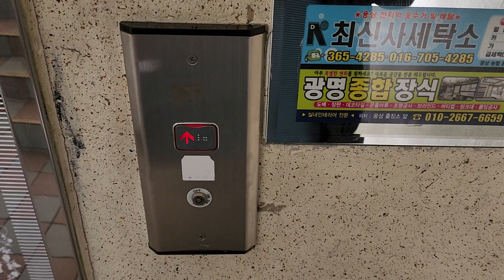양산 대진칸트리타운2차아파트 삼일엘텍{구.금성산전엘리베이터(히타치제휴,창원공장)} 탑사기(2023.05.02 촬영)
이 아파트는 103동/104동이 T자 모양의 건물 1개로 붙여져 있고
복도식이랑 계단식이 고루 섞여있는 4개의 라인에 엘리베이터 1대짜리인데
초창기에는 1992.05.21 DP(혹은 SDP, 550kg 8인승, 60m/min)였으나
한 라인은 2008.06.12 OTIS(SIGMA) Di1으로 리모델링,
한 라인은 2012.12 삼일엘텍으로 리모델링(옆 대진칸트리타운1차 101,102동이랑 동일한 내외장재 사양으로 추정됩니다.)
나머지 두 라인은 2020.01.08 OTIS(SIGMA) ACD5MRGM1으로 교체(대차)되어 있습니다.
(2020년식 OTIS GM1으로 교체된 라인은 옆 대진칸트리타운3차 105동이랑 동일사양으로 알고있으며, 105동은 로비폰이 설치되어 있습니다.)

아랫동네 부산 같은경우 2015년 이전(삼일엘텍 기준 2015년 하반기 설치분부터 문짝 위 층표시기 도트 크기가 커졌는데 그 이전에 나온 것이죠.)에 제어반을 교체하여 리모델링한 곳들 중 리모델링전 엘리베이터 기준 24~25년 이상된 엘리베이터(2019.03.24 이후 승강기시설안전관리법에 의하면 원설치 25년 이상된 승강기는 6개월에 한번 검사받아야 합니다.)는 서면 일대 몇몇 건물들{동보프라자,아이비타워2(구.서면미니몰)} 제외하고는 2020~2021년 전후로 대부분 2차교체되어 처분되었는데
이곳을 비롯한 윗동네 양산 웅상이나 울산쪽 같은경우 전주 등 전북권이나
수도권 1~7권역 일부동네 못지않게 아직까지도 2010년대 중반 이전에 제어반교체 통해 리모델링한 곳이 흔합니다.
(같은 부산 근교 위성도시들 중에서 서쪽에 있는 김해는 인제대학교 구내 일부건물 2019~2021년식 오티스 M키트 제외하고 애초에 제어반만 교체하여 리모델링한 곳이 거의 없으며,
특히 양산 웅상쪽 구축단지들 같은경우 관리실 측이 상당히 검소한데
그래도 이곳 엘리베이터는 내외부 상태가 괜찮은 편입니다.)

1992 GoldStar(Sigma, Hitachi) Traction Elevator(modernization by 2012 Samil Eltec Controller) at Daejin Country Town 2nd Apartment, Yangsan, Gyeongsang-namdo, South Korea.